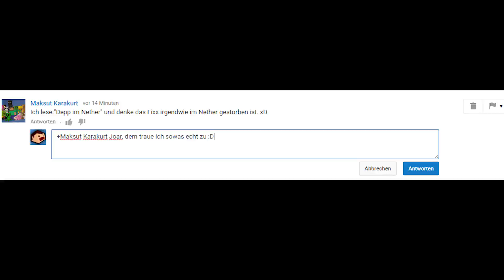EIN QUANTUM BATTLE - #08 - SO EIN DEPP IM NETHER [ Flan's Mod Battle , Staffel 12 ]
► Gefällt dir das Projekt? Danke für eine Bewertung!
➡ Erklärung:
Wir battlen uns, das auf einer unerforschten Map in 2er Teams.
Es gibt also 3x2er Teams und jedes dieser Teams hat 4 Leben.
Durch jeden Tod, auch wenn er nicht von Gegnern verursacht ist, wird dem Team ein Leben abgezogen.
Die Map kann frei bebaut werden, jedes Team baut sich jedoch grundlegend eine Basis und farmt erst einmal Rohstoffe. Um die anderen zu töten, sollte sich dieses Team den Standpunkt der feindlichen Basis aneignen, so kann es gezielt vorgehen und vielleicht auch Rohstoffe klauen.
Wenn ein Team keine Leben mehr besitzt, wird es aufgeteilt und kommt in die restlichen verbleibenden Teams.
Ziel des Battles ist es als letztes Team zu überleben.

▐░░░░░ Setup ░░░░░▌

● Meine Videobearbeitungssoftware
● Mein Audiointerface
● Mein Mikrofonarm
● Mein Mikrofon

● Mein Hauptmonitor
● Mein Zweitbildschirm (bzw. der Nachfolger)
● Meine Grafikkarte
● Mein Ram/Arbeitsspeicher
● Mein Prozessor

● Meine Maus
● Meine Tastatur

● Coole LED Beleuchtung

Durch den Kauf bekomme ich eine kleine variable Provision. (Don't worry, ihr müsst keinen Cent mehr bezahlen ;)